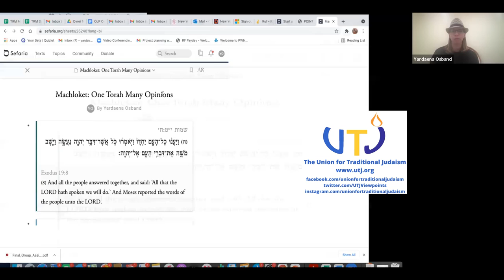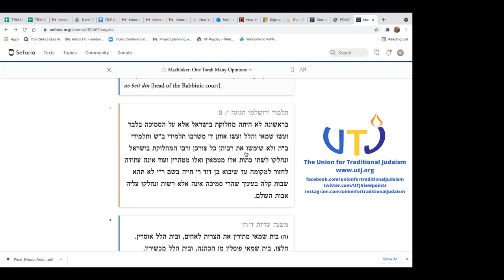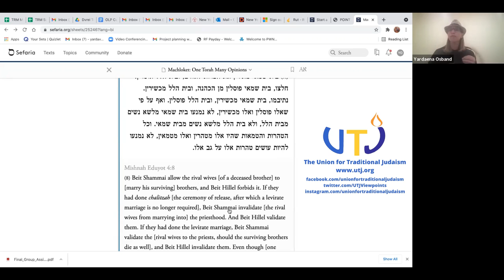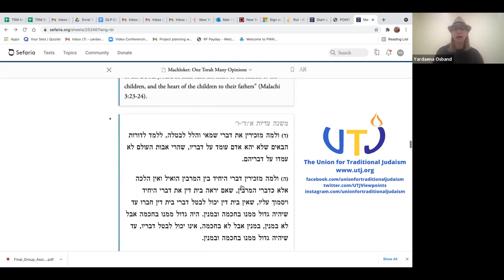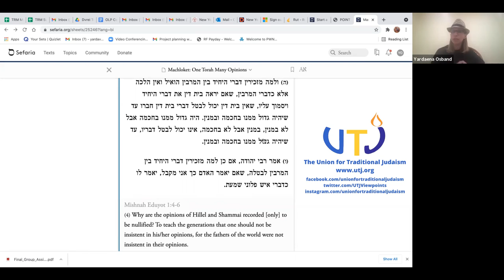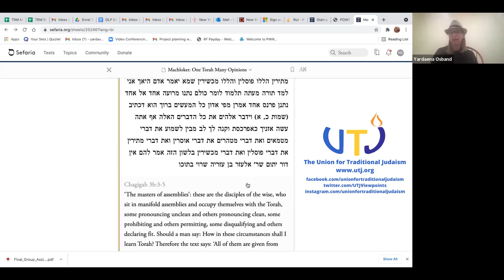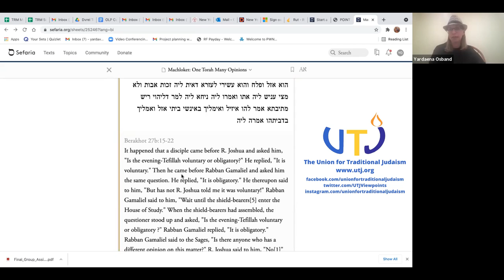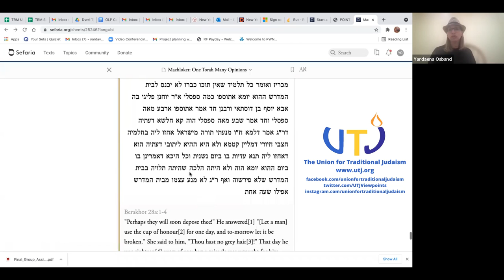Makhloket: One Torah with Many Opinions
Second of a three-part lecture series on the development of makhloket (disputes) in Jewish tradition with Dr. Yardaena Osband. Recorded August 23, 2021.

for video from the complete series and a copy of the source sheet.

To register for the remainder of the series or other UTJ programs, please go

Upcoming: in this series:
- "Rabbi Eliezer: Warm Yourself by the Fire of the Sages"  Tuesday September 14, 2021  at 7:00 PM Eastern **please note the new date (tentative)**

Other upcoming webinars:

“Exploring Traditional Jewish Perspectives on Physician-Assisted Death: A Case Study” with Rabbi Dr. David Novak and Rabbi Dr. Lila Kagedan this Thursday at 10AM

And a Pre-Yom Kippur Class with Rabbi Steven Saks titled “Making Up with Dearly Departed Ones: How do Jewish views on life after death affect the way we approach Yom Kippur” on Monday, September 13th at 7:00 PM.